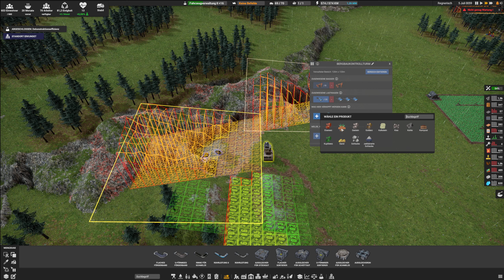CAPTAIN OF INDUSTRY #11 ★ EISEN ERSCHLIESSEN [Fellpower/Lets Play/Deutsch/1440p/60FPS]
Lasst uns die Welt beherrschen oder mit Pauken uind Trompeten untergehen. :P

MI/SA eine neue Folge.